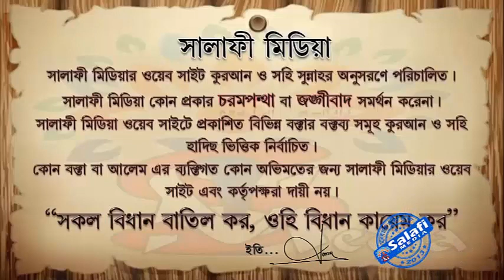কোরআ'নের অর্থ না বু‌ঝে শুধু ‌তিলাওয়া‌তে সওয়াব হবে কিনা ? ᴴᴰ┇ শাইখ আব্দুর রাকিব মাদানী 19